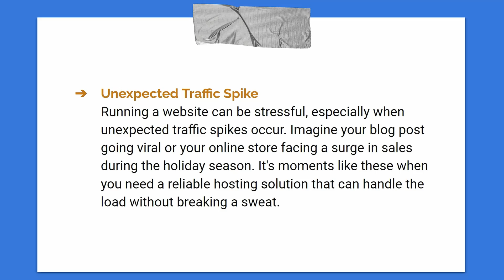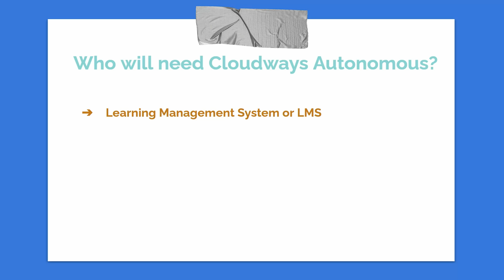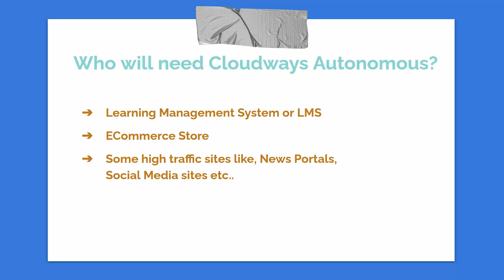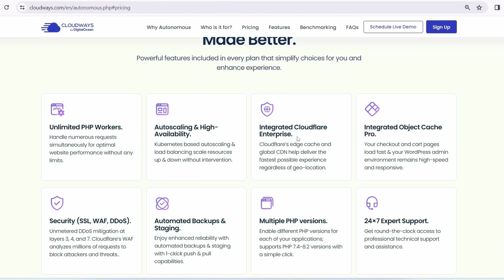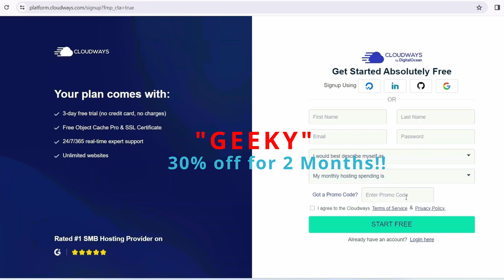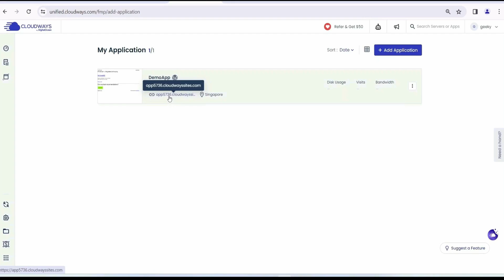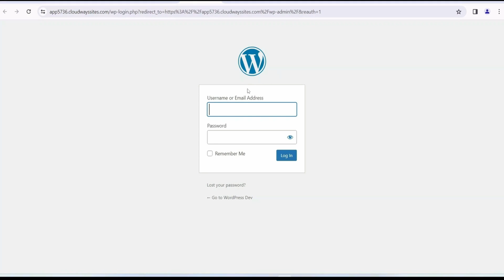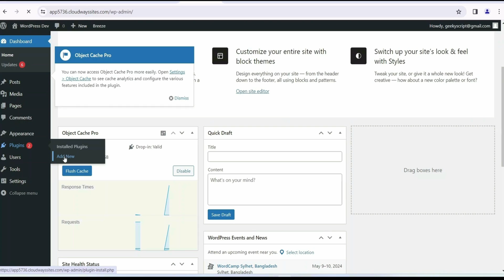Best WordPress Hosting [ 2024 Update ] Cloudways Autonomous Fully Managed WordPress Hosting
Hello Everyone! Today in this video I am going to step-by-step guide you about Cloudways Autonomous Fully Managed WordPress Hosting [2024 Update] WordPress Setup | Best WordPress Hosting

Cloudways Autonomous is a Fully Managed WordPress Hosting that Auto Scales to Meet the Needs of Your Growing Business. Stop Worrying About Traffic Spikes, Servers, or Scaling. Drive Traffic to Websites Without
Any Fears of Downtime. A Cutting-Edge WordPress Kubernetes Infrastructure Orchestrated Just For You.

Topics addressed in this tutorial:
Cloudways Autonomous Fully Managed WordPress Hosting
Best WordPress Hosting
Complete Cloudways WordPress Setup Tutorial
How To Install And Run WordPress on A Dedicated Server
How to Setup Cloudways The Right Way
How to Install WordPress on Cloudways